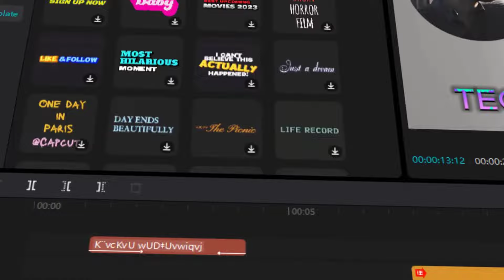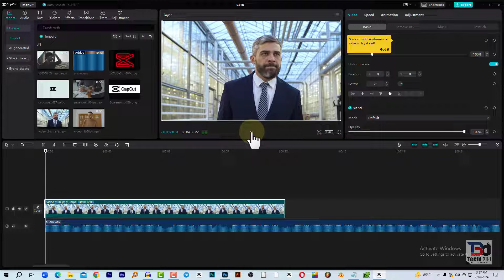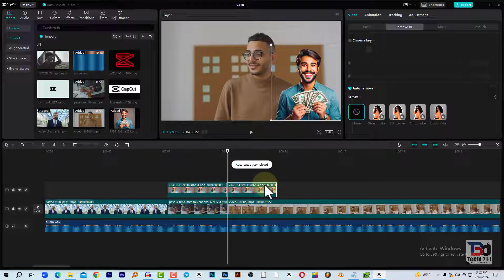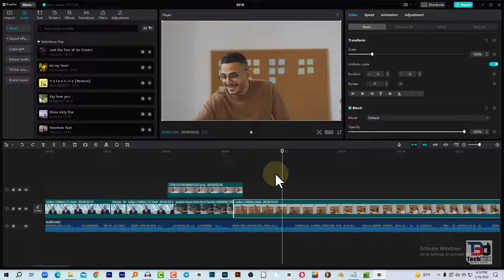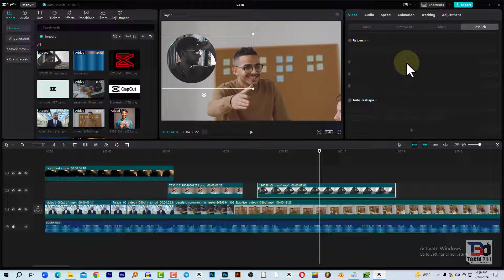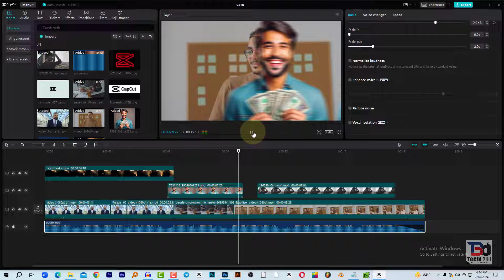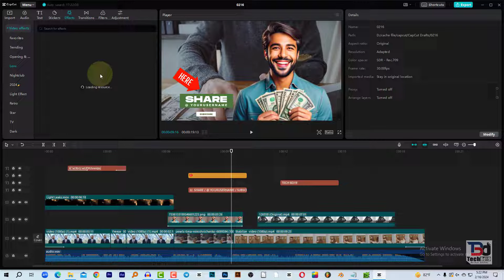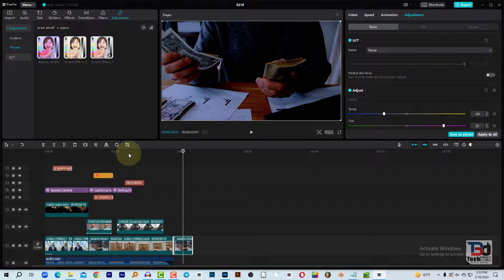CapCut Video Editing Tutorial bangla For PC । capcut দিয়ে কম্পিউটারে ভিডিও ইডিটিং বাংলা টিউটোরিয়াল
Hi friends this video show you how to video editing using capcut software of pc in bangla full tutorial